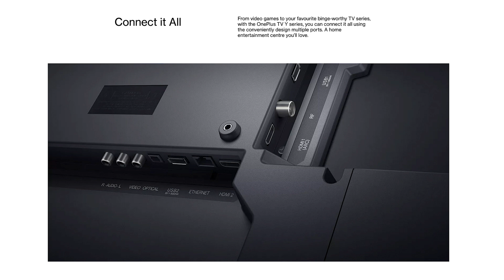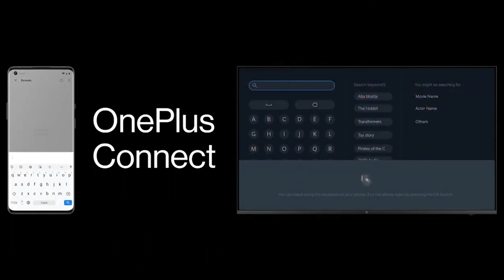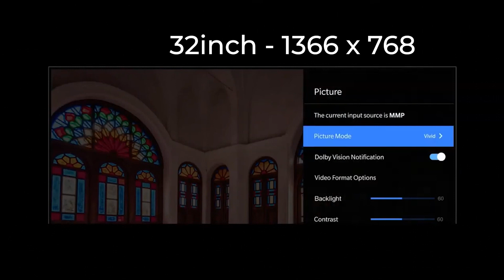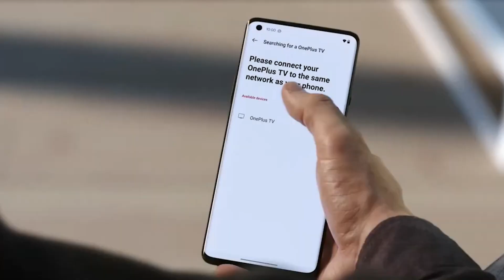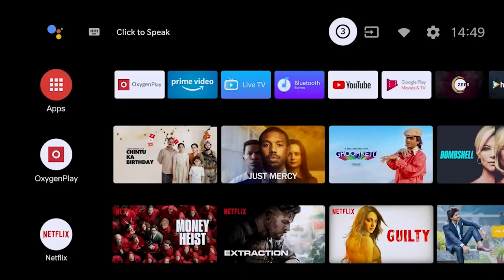New OnePlus TV Y Series | 32inch & 43inch - Should you buy?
Hey Guys,

OnePlus has unveiled three more televisions in the Indian market. Part of the new U-series and Y-series, these new models join the two Q-series models from last year.

Two new budget smart TV from Oneplus are 43Y1 and the 32Y1 models. The 43-inch model has a 1920x1080 resolution LCD panel while the 32-inch model has a 1366x768 resolution LCD panel. OnePlus claims both of them support 93% DCI-P3 color coverage. The two sets also feature 20W speaker system with Dolby Audio, Android TV 9, built-in Netflix and Prime Video apps, and Chromecast.

Price & Availability
The 43Y1 is priced at INR 22,999 and the 32Y1 is priced at INR 12,999. They will be available starting July 5 on Amazon India and later through OnePlus retail stores.

My Gears / devices
My Tripod